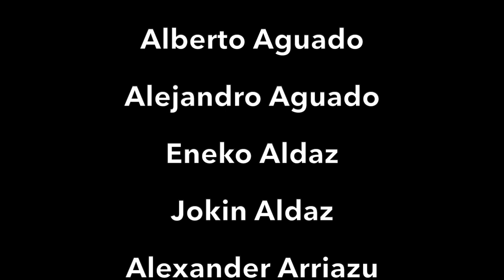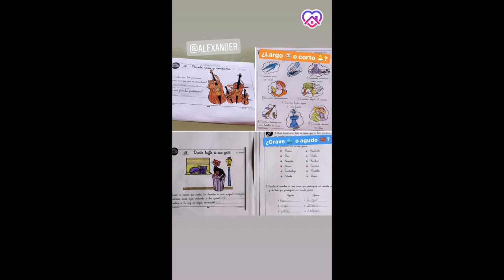Audición Iniciación - Escuela Municipal de Música Teodoro Gascón de Ribaforada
Audición Iniciación
Escuela Municipal de Música Teodoro Gascón de Ribaforada
Alumnado de Ribaforada
Curso 2019/2020
Profesora: Cristina Pérez Basarte

Programa de concierto:
1. Salibonani - Popular Zimbabue

Alumnos:
Alberto Aguado Pardo
Alejandro Aguado Pardo
Eneko Aldaz Esteban
Jokin Aldaz Lapuerta
Alexander Arriazu Beguerías
Alma Calvo López
Andoni Chivite Inchusta
Aritz Cornago Ramillete
Víctor Escribano Rodríguez
Íñigo González Villafranca
Adriana Pinto Aldaz
Daniela Reyes Huguet

¿Nuevo por este canal? Activa la 🔔 para no perderte nada!